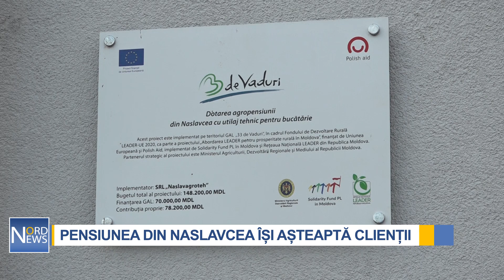DE SĂRBĂTORI, MERGEȚI LA NASLAVCEA!